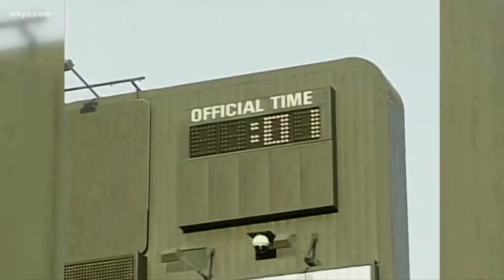Is a sale or move of the Cleveland Indians possible?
Many fans are calling on the Dolan family to sell the Tribe following the trade of Francisco Lindor and Carlos Carrasco. Brandon Simmons has more.